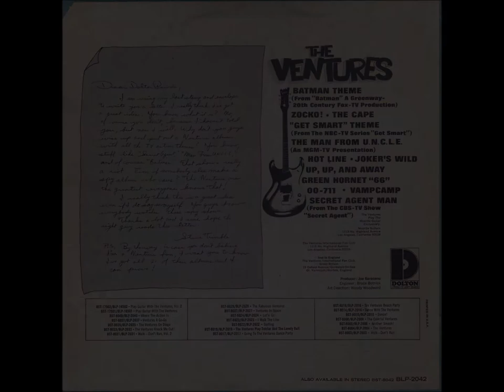The Ventures - "Get Smart" Theme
The Ventures

Label: Dolton Records ‎- BLP-2042
Format: Vinyl, LP, Album, Mono, Research Craft Press
Country: US
Released: 1966
Genre: Rock
Style: Rock & Roll

Tracklist

A1 Batman Theme (Written by Neal Hefti)
A2 Zocko! (Written by - Wilson, Taylor, Edwards, Bogle)
A3 Joker's Wild (Written by - Wilson, Taylor, Edwards, Bogle)
A4 The Cape (Written by - Wilson, Taylor, Edwards, Bogle)
A5 00-711 (Written by - Wilson, Taylor, Edwards, Bogle)
A6 The Man From U.N.C.L.E. (Written by - Jerry Goldsmith)

B1 Secret Agent Man (Written by - P.F. Sloan, S. Barri)
B2 Hot-Line (Written by - Wilson, Taylor, Edwards, Bogle)
B3 Vampcamp (Written by - Wilson, Taylor, Edwards, Bogle)
B4 Up, Up, And Away (Written by - Wilson, Taylor, Edwards, Bogle)
B5 Get Smart Theme (Written by - I. Szathmary)
B6 Green Hornet "66" (Written by - Wilson, Taylor, Edwards, Bogle)

Credits

Art Direction - Woody Woodward
Engineer - Bruce Botnick
Liner Notes - Steve Trimble
Producer - Joe Saraceno

This LP is from my collection.
Songs on this record are linked in consecutive order.  The next piece is linked in a window at the end of the video.